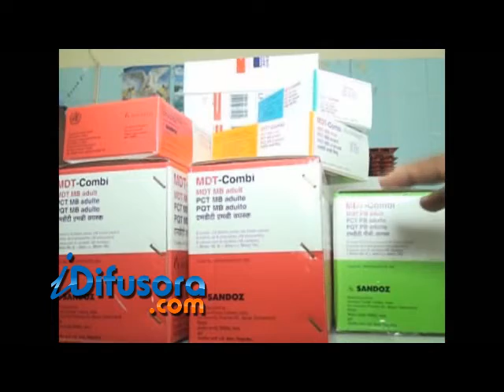TUBERCULOSE CODO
O Maranhão integra uma lista prioritária para combate da tuberculose no país. A cidade de Codó está entre as mais preocupantes. Do ano passado pra cá quase 70 pessoas foram acometidas pela doença.